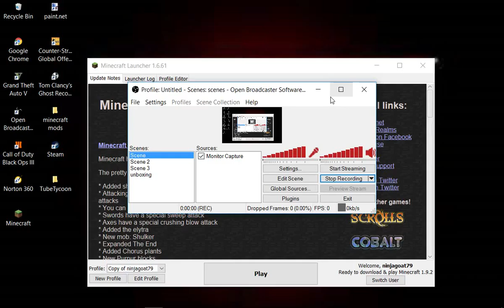How to change minecraft vearson